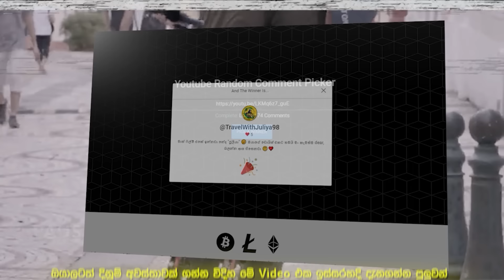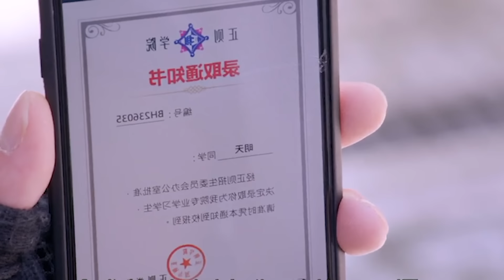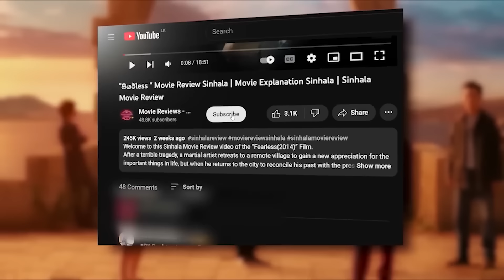🎬 Sweet කොම්බැට් : Movie Review Sinhala | Movie Explanation Sinhala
Welcome to this Sinhala Movie Review video of the “Sweet Combat (2018)” Recap.
The heiress to a business, Fang Yu, makes the decision to turn pro and win titles as a boxer instead. She finds rookie Ming Tian and trains him, but they end up falling in love.

We delve into the captivating world of Movie Recaps in Sinhala, providing you with an insightful recap and detailed review of a remarkable film. In this movie recap, we'll provide you with a brief review of the film's storyline, highlighting its key moments and significant plot twists.

Don't miss out on this Sinhala movie review and recap video!